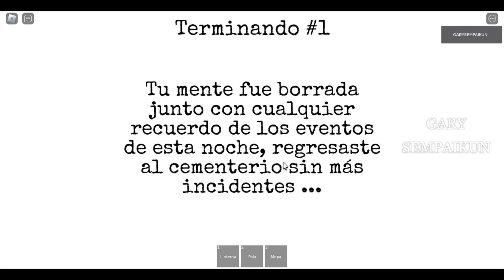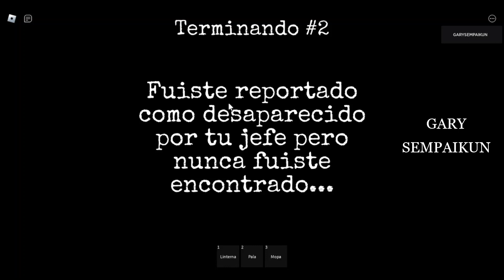La experiencia del cementerio - Ending 1 y 2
The Graveyard Experience
Ending 1 y 2
After the incident at SadBurger you decided to find a new, quieter job at a graveyard. You quickly discover that it is not what you thought...